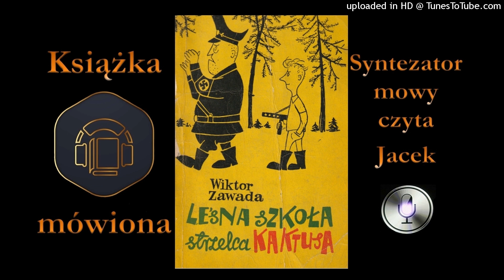3. Kaktusy. Leśna szkoła strzelca Kaktusa audiobook cz. 9.1 / 10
Gromadka wesołych urwisów nie rozumiejących początkowo powagi i tragizmu wojny, próbuje na swój dziecinny sposób buntować się przeciwko nowym warunkom, potem w miarę zdobywanych doświadczeń włącza się stopniowo do walczącego świata dorosłych. Doskonale oddana atmosfera lat okupacji na terenach pacyfikowanych, autentyzm wydarzeń, wierne odtworzenie najdrobniejszych ówczesnych realiów, przy tym interesująca akcja i umiejętnie wprowadzony humor.